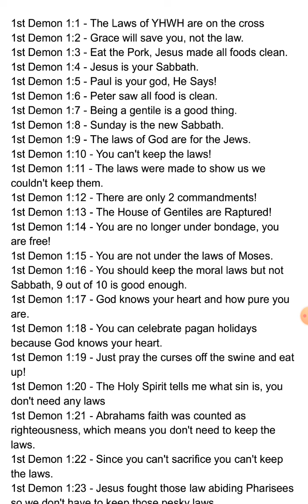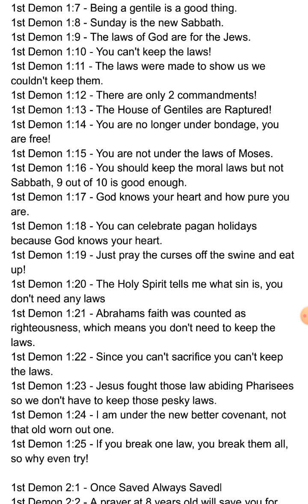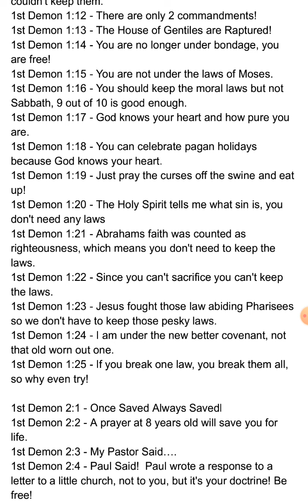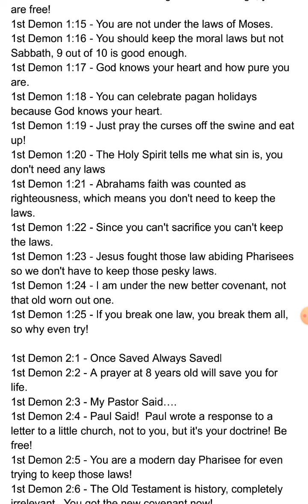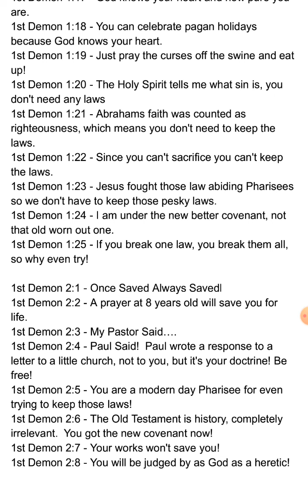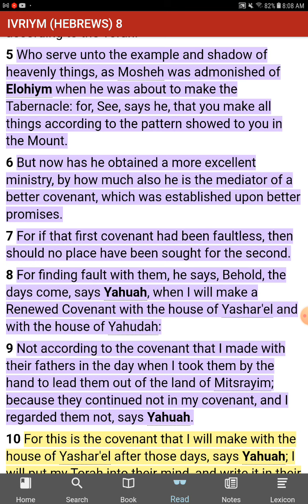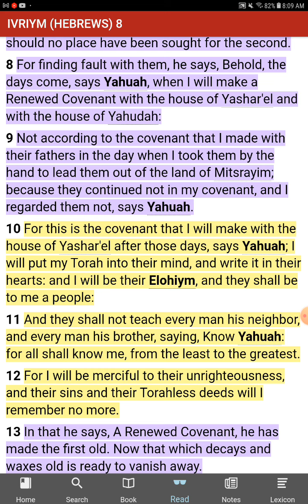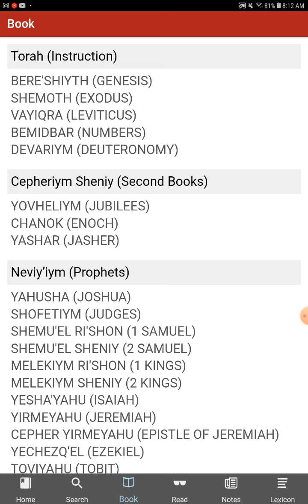Christians - The House of Gentile Laws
House of Gentile Laws

1st Demon 1:1 - The Laws of YHWH are on the cross
1st Demon 1:2 - Grace will save you, not the law.
1st Demon 1:3 - Eat the Pork, Jesus made all foods clean.
1st Demon 1:4 - Jesus is your Sabbath.
1st Demon 1:5 - Paul is your god, He Says!
1st Demon 1:6 - Peter saw all food is clean.
1st Demon 1:7 - Being a gentile is a good thing.
1st Demon 1:8 - Sunday is the new Sabbath.
1st Demon 1:9 - The laws of God are for the Jews.
1st Demon 1:10 - You can't keep the laws!
1st Demon 1:11 - The laws were made to show us we couldn't keep them.
1st Demon 1:12 - There are only 2 commandments!
1st Demon 1:13 - The House of Gentiles are Raptured!
1st Demon 1:14 - You are no longer under bondage, you are free!
1st Demon 1:15 - You are not under the laws of Moses.
1st Demon 1:16 - You should keep the moral laws but not Sabbath, 9 out of 10 is good enough.
1st Demon 1:17 - God knows your heart and how pure you are.
1st Demon 1:18 - You can celebrate pagan holidays because God knows your heart.
1st Demon 1:19 - Just pray the curses off the swine and eat up!
1st Demon 1:20 - The Holy Spirit tells me what sin is, you don't need any laws
1st Demon 1:21 - Abrahams faith was counted as righteousness, which means you don't need to keep the laws.
1st Demon 1:22 - Since you can't sacrifice you can't keep the laws.
1st Demon 1:23 - Jesus fought those law abiding Pharisees so we don't have to keep those pesky laws.
1st Demon 1:24 - I am under the new better covenant, not that old worn out one.
1st Demon 1:25 - If you break one law, you break them all, so why even try!

1st Demon 2:1 - Once Saved Always Savedl
1st Demon 2:2 - A prayer at 8 years old will save you for life.
1st Demon 2:3 - My Pastor Said….
1st Demon 2:4 - Paul Said!  Paul wrote a response to a letter to a little church, not to you, but it's your doctrine! Be free!
1st Demon 2:5 - You are a modern day Pharisee for even trying to keep those laws!
1st Demon 2:6 - The Old Testament is history, completely irrelevant.  You got the new covenant now!
1st Demon 2:7 - Your works won't save you!
1st Demon 2:8 - You will be judged by as God as a heretic!